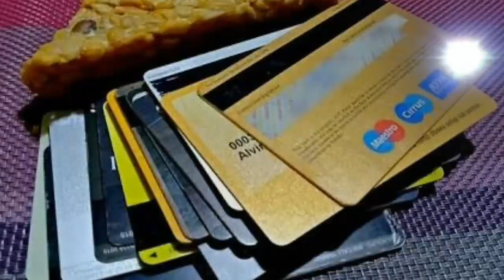Heboh Tempe Setipis Kartu ATM Atau 2019TetapJokowi Menurut Opini Warga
Heboh Lagi Sebelum # Pilpres2019 Kontroversi Tempe Setipis Kartu ATM Atau